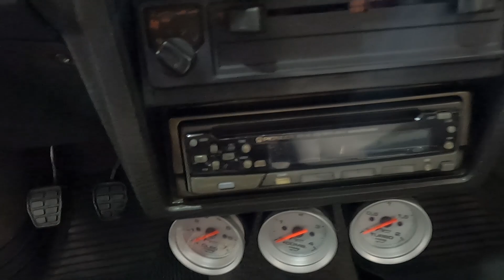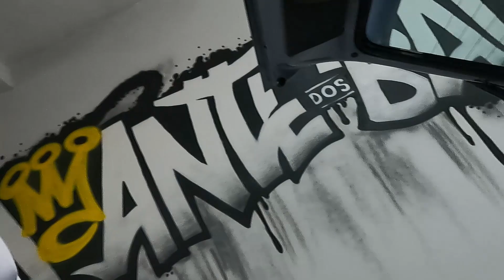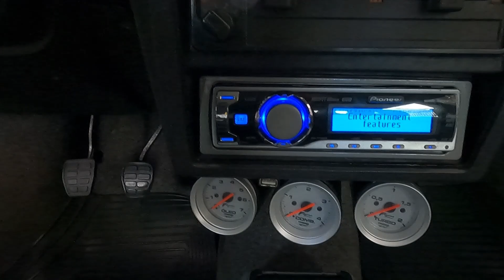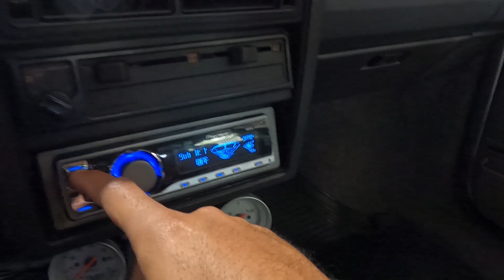GOL QUADRADO COPA!! A VERSÃO LIMITADA DA VOLKSWAGEN!! SE LIGA O QUE FIZEMOS NELE!!|AMANTE DOS BAIXOS